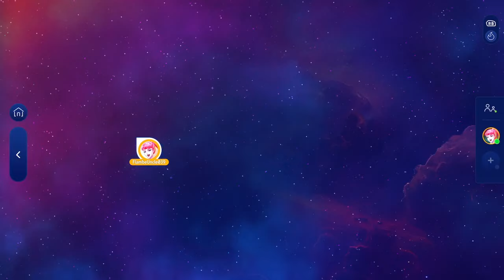Just Dance 2024 Edition: BLACKPINK - How You Like That (Versión Extrema) - MEGASTAR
Logré hacer MEGASTAR en la Versión Extrema de la canción How You Like That, cantada por el grupo femenino de K-pop, BLACKPINK.